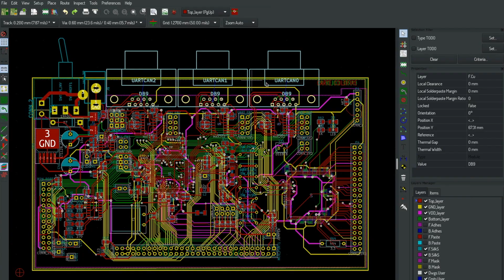Kicad Version 5 is now available - Support Version 6 development by donating via CERN!